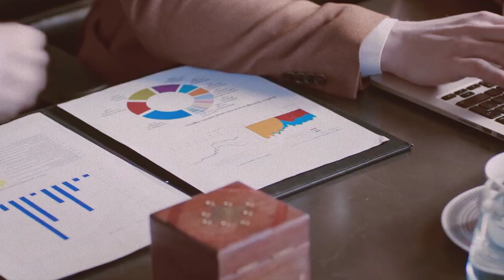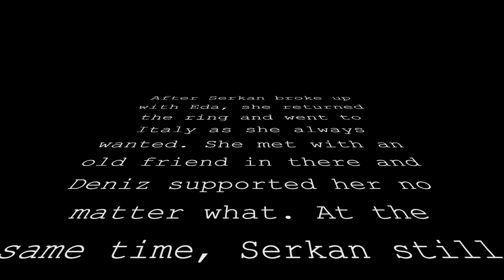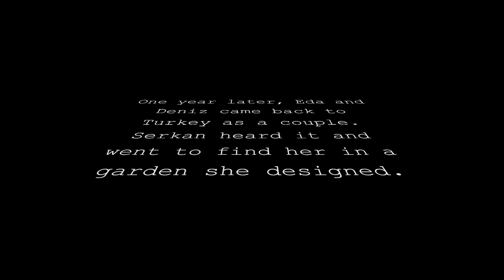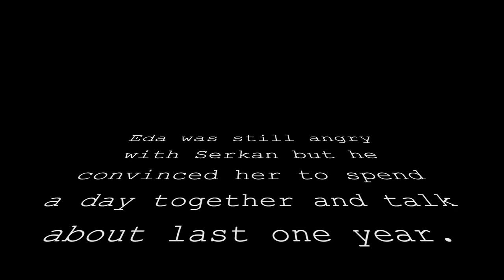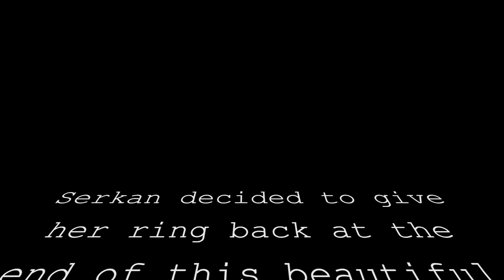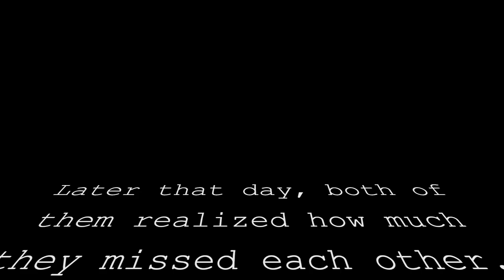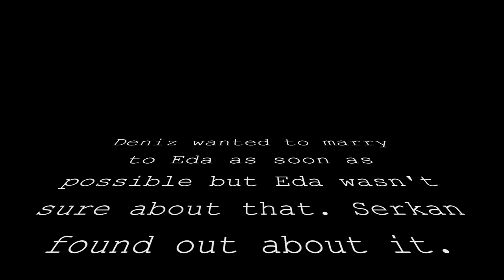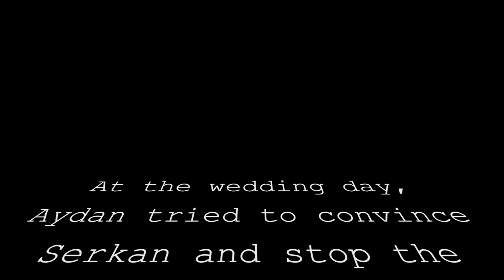What if Eda could leave... | alternative storyline clip w subtitles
This is my second video with an alternative storyline.. the first one was, Serkan's breakdown when he remembers,
But it's a whole new level experience for me and it's a quite long video but i hope you'll like it :')
song: if love is you